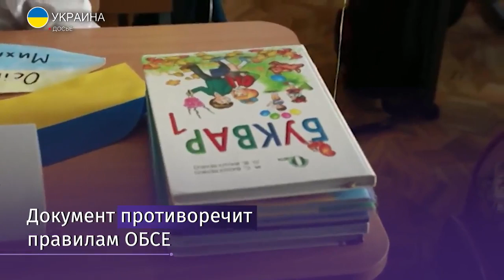Российский МИД призвал отменить новый закон об образовании на Украине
Захарова призвала принять меры для отмены украинского закона «Об образовании»